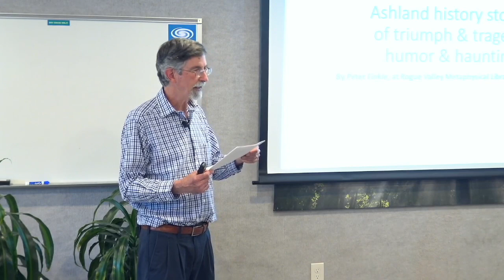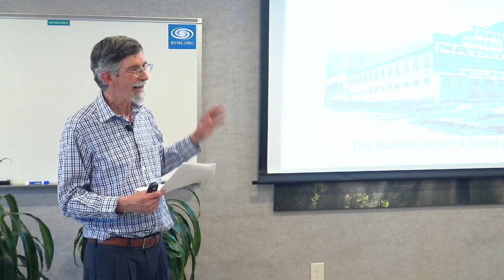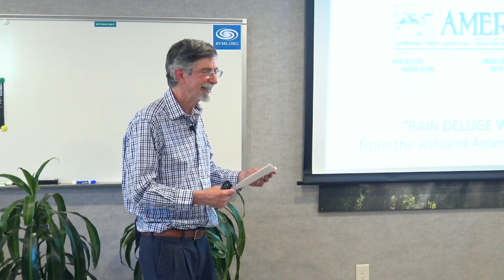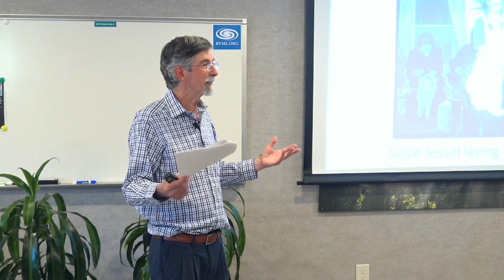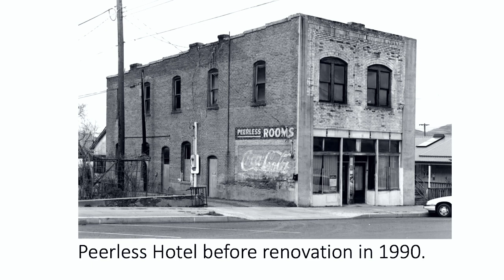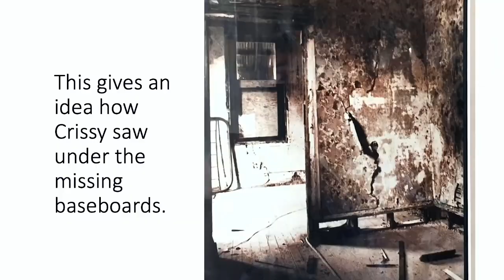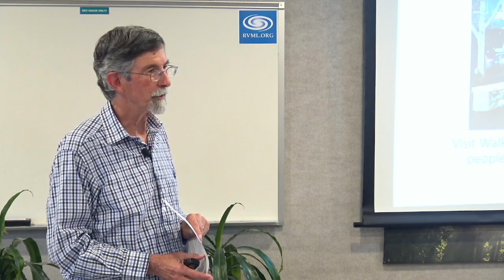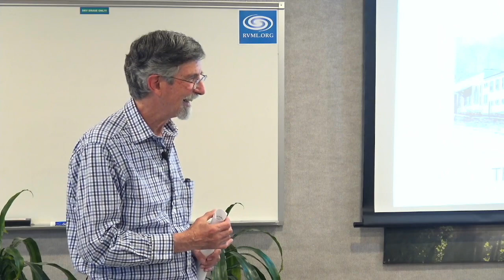Peter Finkle: Ashland, Oregon History- Stories of Triumph and Tragedy, Humor and Ghosts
After thousands of hours of rummaging through old newspapers, internet websites, and aging brains; Peter has discovered hundreds of Ashland history stories. Among the stories you will hear this evening:

-Meet one of the ghosts of Ashland – by name!
-Humor from a 1929 Ashland High School newspaper.
-How did Ashland peaches get voted best in the country in 1893?
-Learn about one woman who did more than the Oregon Shakespeare Festival to keep Ashland restaurants and motels busy in the 1940s and 1950s.

Peter Finkle is the author of the premiere blog and website about Ashland: WalkAshland.com. He is a regular contributor to the online Ashland.News, Ashland Living Magazine, and other publications, and also leads Ashland history and art walking tours.

He received an Individual Award from the City of Ashland Historic Commission in 2019 for contributions to the historic Railroad District “Marking Ashland Places” project. He also cooperates with the Public Arts Commission to raise awareness of the rich arts heritage in Ashland.

Prior to founding WalkAshland LLC, Peter’s leading role at a nationally successful dietary supplement company brought him to Ashland in 1991. His education responsibilities at the company included speaking about health and nutrition to audiences in four countries. Outside his professional life, he has been a poet and writer for more than 50 years.

Peter has lived in Ashland for more than 30 years. Since founding thousands of hours of walking neighborhoods, interviews with leading Ashlanders, and deep-dive research have prepared Peter to share hundreds of fascinating little-known stories with you, both in writing and in person.

62 Minutes. Recorded live May 23, 2023 in Ashland, OR at RVML Community Resource Center, a 501c3 Nonprofit Organization since 2002.